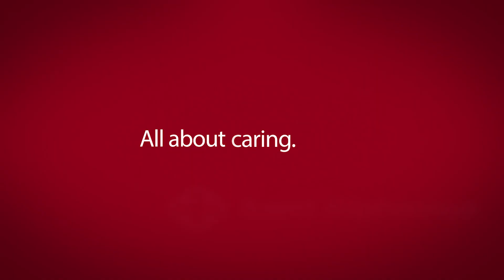Mobile Mammography Saves Lives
Renee Miller shares her story after a visit to the mobile mammography unit led to her diagnosis of breast cancer early in its most treatable stage.